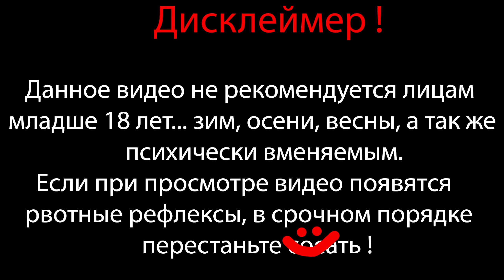ДНЕВНОЙ БАСЕЙН ХАРДКОР ПРОТИВ ZОМБИ ⇶ Plants vs. Zombies №24